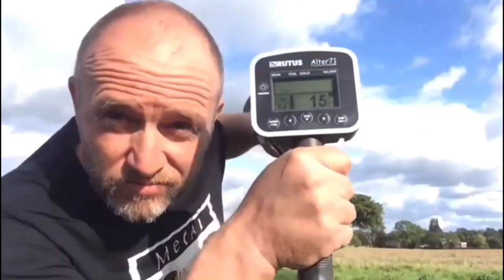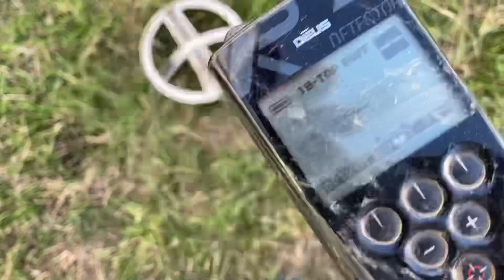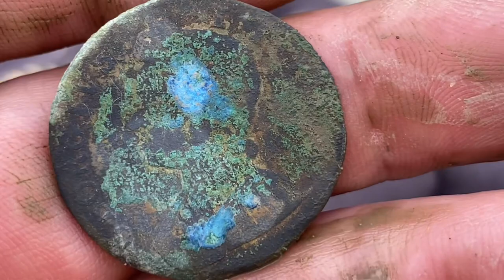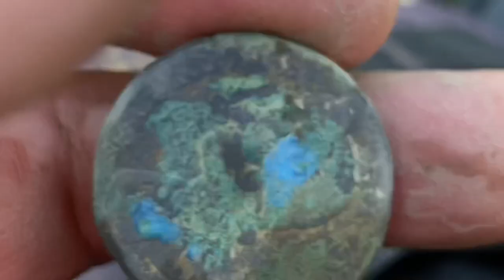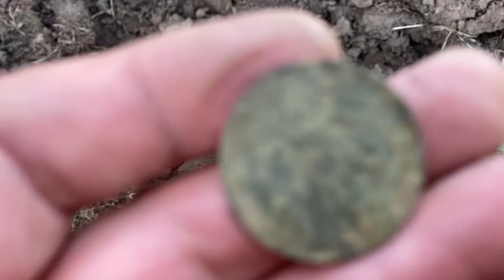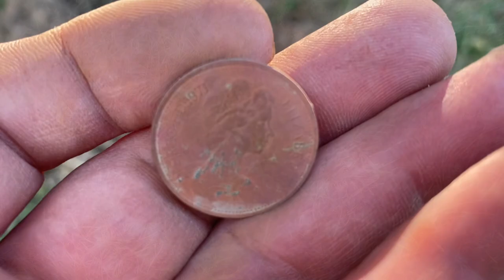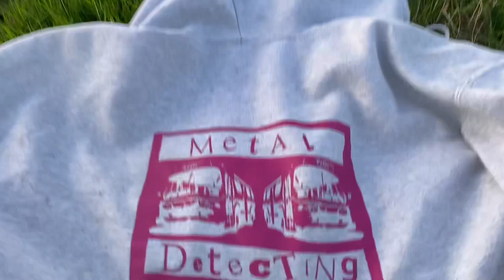OMG !!! I DUG A VIKING AXE 950-1100 AD. STILL IN SHOCK !!! UNBELIEVABLE!!!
Out on my good field in Worcestershire and last find of the evening a Viking axe circa 900-1100 AD. Blown away is an understatement it really is.